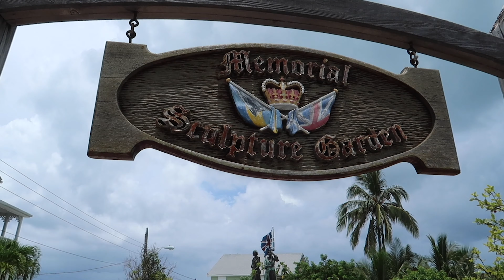Searching for the Last Burger in Town | The Matlacks in The Bahamas - Day 6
This was our last day on Green Turtle Cay before heading to Treasure Cay for a few days. We had a great day tooling around the island but found ourselves searching for a restaurant that was still open for dinner.